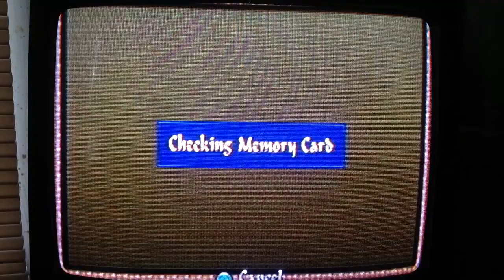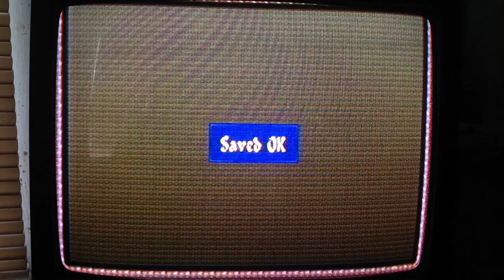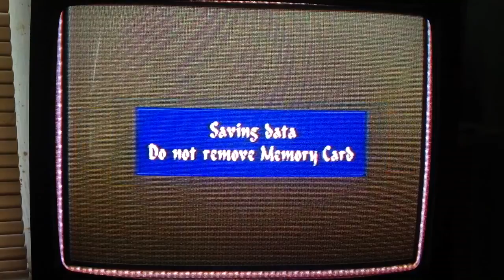Tomb Raider: Chronicles|Deepsea Dive&Sinking Submarine|(1/2)|Walkthrough